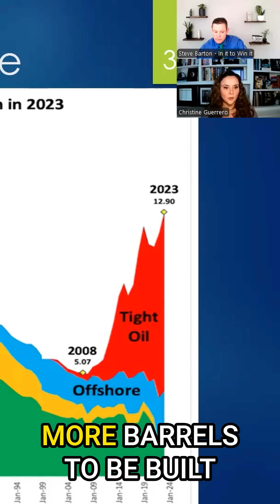🎥 What’s been the driving force behind U.S. oil production since 2008?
💡 Answer: Tight oil, also known as shale oil.

📉 While it’s reshaped markets, legacy assets like Alaska’s fields are in steep decline, and deepwater production remains minimal. The U.S. is heavily reliant on tight oil.

💬 What happens to the global market and U.S. energy independence if tight oil production slows?